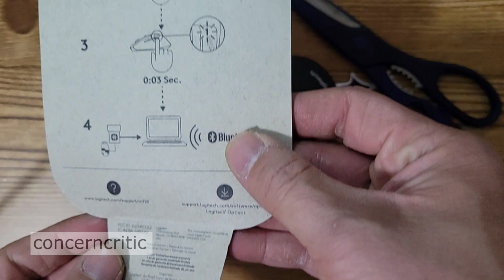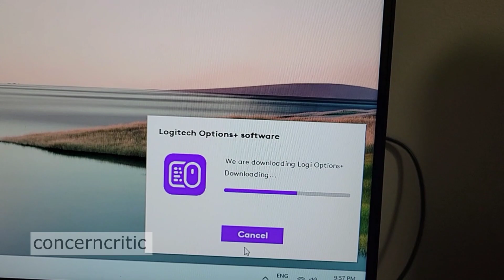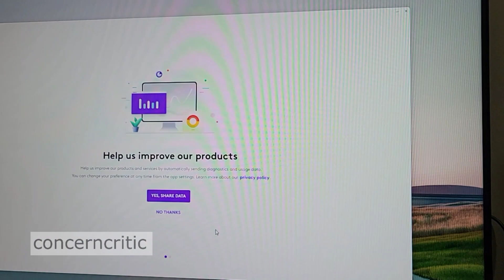Logitech M720 Triathlon Multi-device wireless mouse for Mac and Windows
Logitech M720 Triathlon for Mac, Windows and more

Multi-device wireless mouse

High-precision mouse